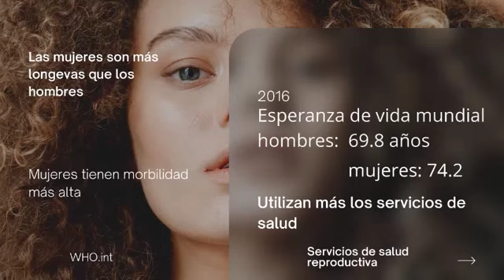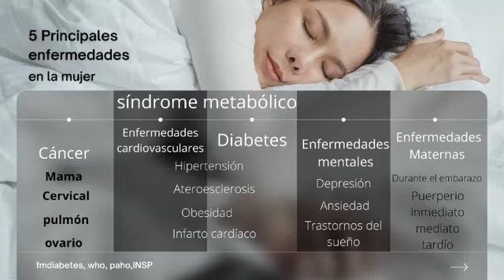Enfermedades más comunes en la MUJER | ESTUDIOS MÉDICOS que debes hacerte si eres mujer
La Patóloga María del Rocío González Gutiérrez, nos explica cuáles son las enfermades más comúnes en las mujeres y cuáles EstudiosMédicos deben hacerse para prevenir padecimientos.